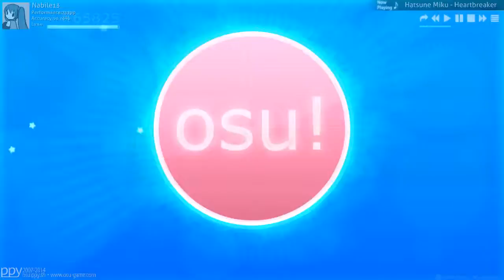Options search bug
Type in double space and it will return a query. Only happens using the English localisation.